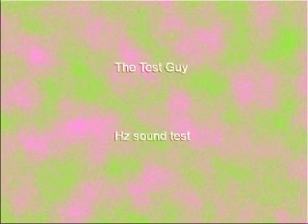137 Hz Sine Wave